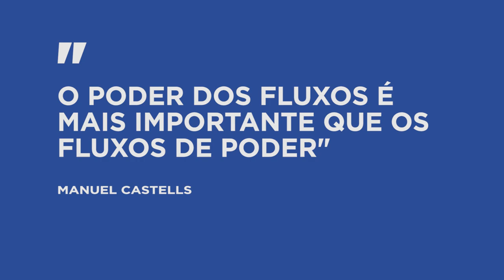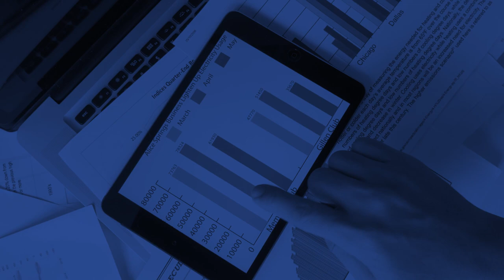SOCIEDADE EM REDE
Com a evolução tecnológica, que marcou o início da era da informação, houve uma reconfiguração social. E essa nova organização interconectada altera por si só as dinâmicas de poder e transformação da economia, da sociedade e da cultura. Rede é um conjunto de nós conectados que podem se expandir de forma ilimitada, integrando novos nós, desde que consigam se comunicar utilizando os mesmos códigos de comunicação. Confira o conceito de sociedade em rede neste episódio do Indigo Drops.

Texto e narração: Camila Pires
Imagens: Getty Images e imagens históricas disponíveis na internet
Edição: Equipe Indigo